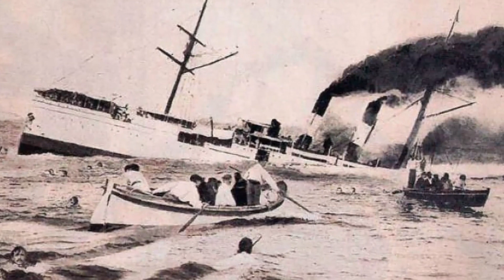INT GIANCARLO GUERCIO NAUFRAGIO UTOPIA 22MAR